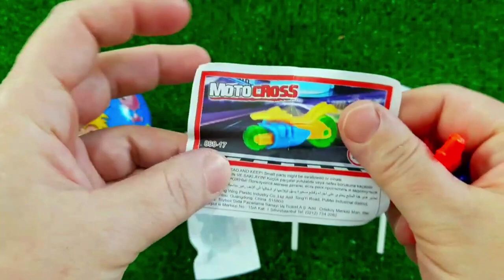ASMR MUKBANG Watermelon Desserts Cutting Rainbow Ice cream, Lollipo Cutting Rainbow